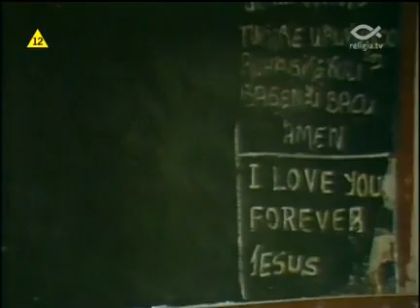INNE niż TLIG - Objawienia Maryjne - Kibeho